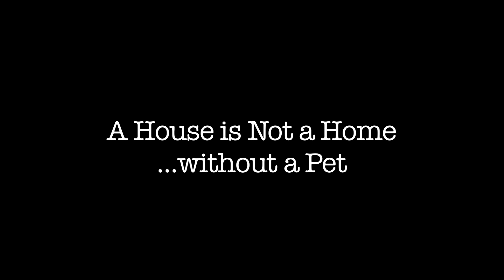DIonne Warwick PSA Bound Angels, LAAS, The Pet Care Foundation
Dionne Warwick opens her heart to help shelter animals in this heartfelt PSA.  Directed by Robert Cabral / Bound Angels, original score by Hayley Moss.